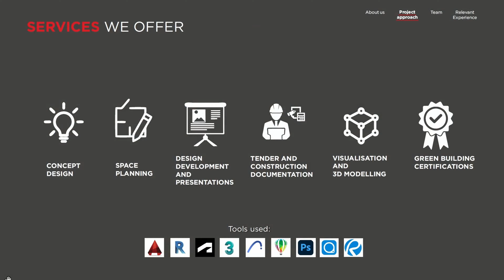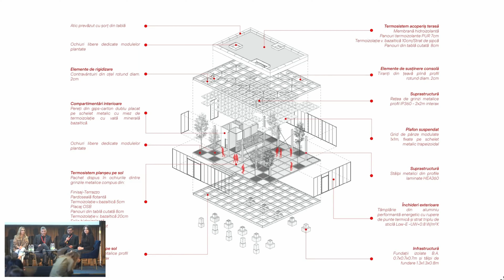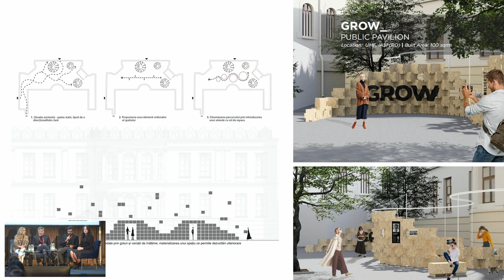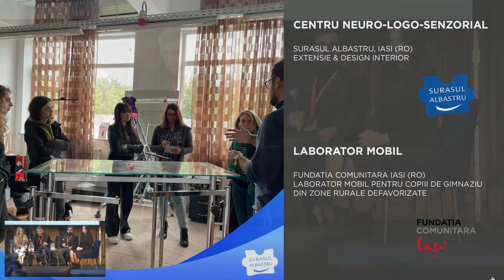Medaru Architects | Tomorrow MUST 2023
Medaru Architects este un birou de arhitectura cu 20 de ani de experienta, care ofera servicii de design interior, arhitectura de obiect si urbanism, atat la nivel national cat si international, cu o echipa formata din 12 arhitecti.

Pasiunea noastra este sa proiectam cladiri de birouri si spatiul interior al acestora, iar una dintre misiunile noastre este sa cream cea mai buna versiune a aspiratiilor clientilor nostri.
Ne mandrim sa fim unul dintre birourile de arhitectura  din Romania, care opereaza pe deplin in Revit, facand perfecta colaborarea cu clientii nostri globali. Punem sustenabilitatea in centrul activitatii noastre, proiectand cladiri si interioare cu impact pozitiv asupra mediului,  cu obiectivul de a realiza eficienta energetica si durabilitatea si acordand prioritate bunastarii, sigurantei si confortului tuturor ocupantilor cladirii. Ne angajam sa realizam cladiri, care se pot integra cu succes in ecosistem, care sa aiba impact minim asupra mediului, iar  departamentul de sustenabilitate al companiei ofera servicii de certificare LEED, BREEAM In-Use, WELL si Green Homes.

© OAR IASI - 2023